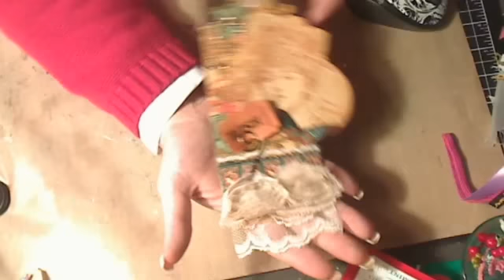31 Day Challenge Day 19 Featured Artist Darlene (Artedar)